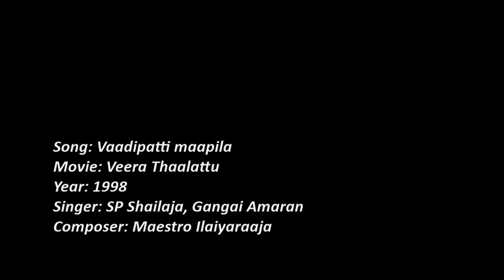Song: Vaadipatti maapila | Movie: Veera Thaalattu (1998) | Ilaiyaraaja Hits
Song: Vaadipatti maapila
Movie: Veera Thaalattu
Year: 1998
Singer: SP Shailaja, Gangai Amaran
Composer: Maestro Ilaiyaraaja

Not for commercial purposes. Only for listening.